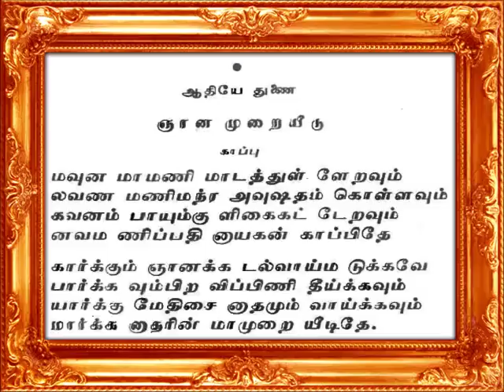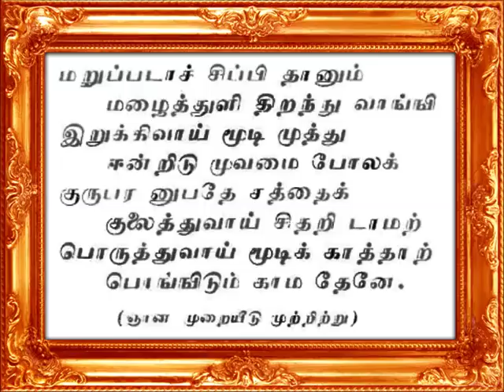ஞான முறையீடு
ஆதிமெய் உதயபூரண வேதாந்தம்